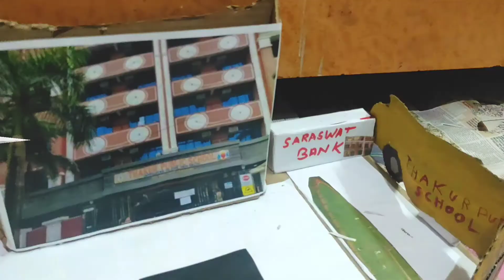Neighborhood Map School Project|My Neighborhood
Learn step by step how to create Model for School Project on Neighborhood Map.

Also hit bell icon so that you never miss any of notification from my channel.